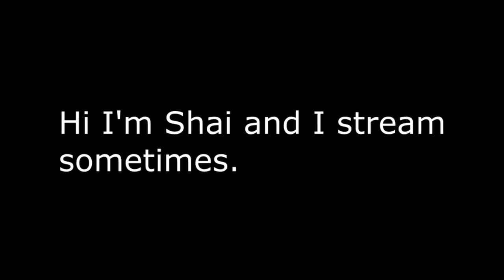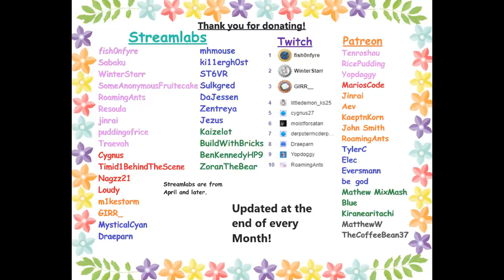VRChat - When Meme's Collide 2 Electric Bugaloo